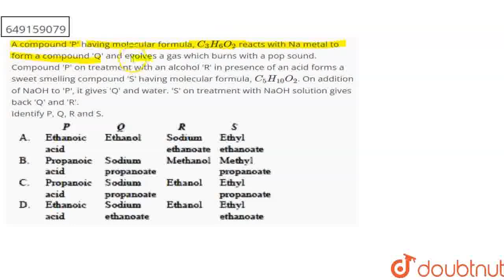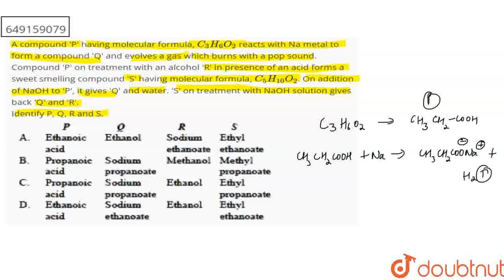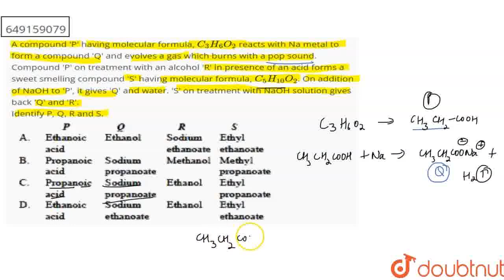A compound \'P\' having molecular formula, C_3 H_6 O_2 reacts with Na metal to form a compound \...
A compound \'P\' having molecular formula, C_3 H_6 O_2 reacts with Na metal to form a compound \'Q\' and evolves a gas which burns with a pop sound. Compound \'P\' on treatment with an alcohol \'R\' in presence of an acid forms a sweet smelling compound \'S\' having molecular formula, C_5 H_(10) O_2. On addition of NaOH to \'P\', it gives \'Q\' and water. \'S\' on treatment with NaOH solution gives back \'Q\' and \'R\'.Identify P, Q, R and S.
Class: 10
Subject: CHEMISTRY
Chapter: NSO QUESTION PAPER 2016 SET B
Board:IIT JEE

👉 Have Any Query? Ask Us.